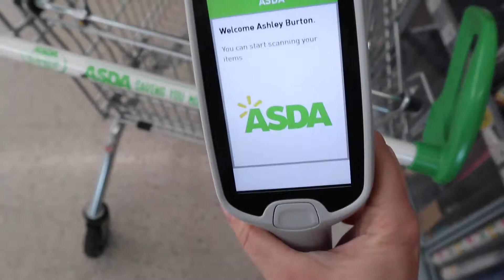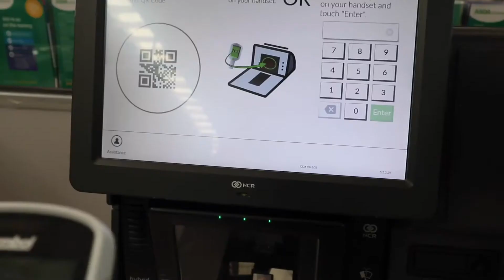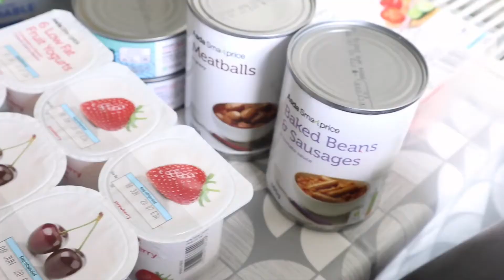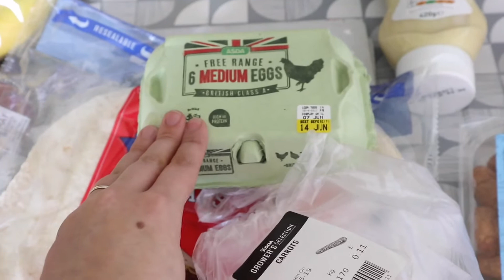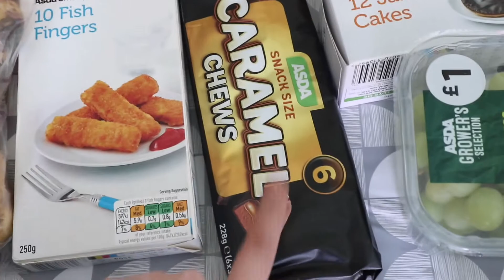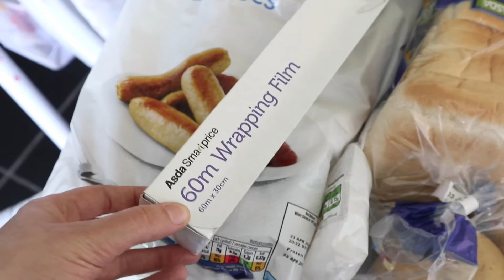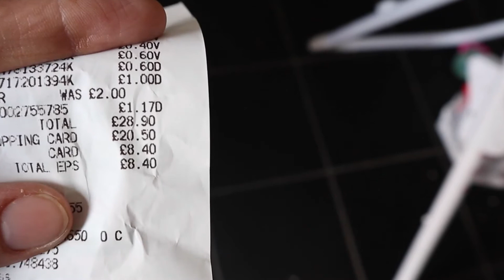I tried the CHEAPEST food in the SUPERMARKET & SAVED MONEY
I only bought the cheapest food instead of what I’d usually buy and saved so much money!!

🌳 FAQS:
Camera : canon eos m10
Lights : 2 soft box lights